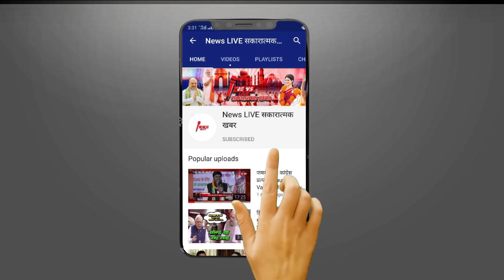बाहुबली ANANT SINGH को एके-47 मामले में पटना हाई कोर्ट ने किया बरी, जेल से बाहर आने का रास्ता साफ